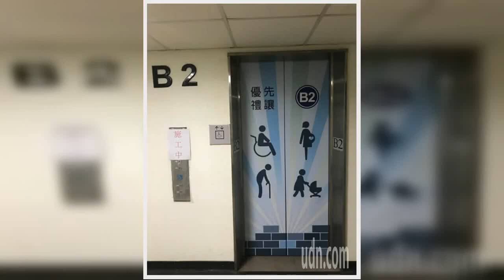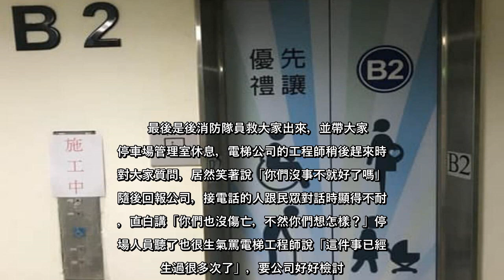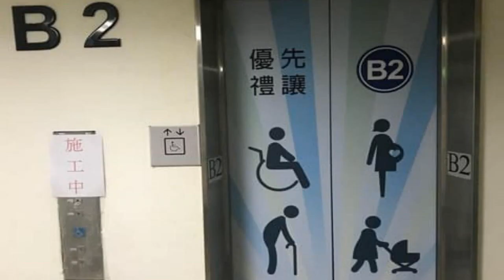✅ 知名社群網站PO出一篇「我們差點死在中壢」電梯受困驚魂記，其中一位當事人描述9位大人2位小孩，昨天下午受困桃園市中壢區一...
✍ 知名社群網站PO出一篇「我們差點死在中壢」電梯受困驚魂記，其中一位當事人描述9位大人2位小孩，昨天下午受困桃園市中壢區一處停車場經過，不滿管理員、電梯維修廠商一開始不積極想辦法讓他們脫困，30多度的大熱天又悶在電梯裡，小嬰兒看起來快不能呼吸，好不容手機有訊號撥119報案才獲救，雖然最後大家都平安，但是到今天仍心有餘悸。    文章在社群網站被廣泛討論，網友幾乎一面倒抨擊停車場管理、電梯公司保修部門的不對，萬一出人命還得了。消防局第4大隊表示，救出人以後檢視精神健康狀況沒問題，沒有人送醫。  該停車場為桃園市政府委外經營，受困當事人在社群網站說，今天早上約9點半接到停車場人員電話，表示要登門道歉和送禮，「我們回應他們我們不需要任何賠償，只求他們注意這個問題」。    不到10分鐘，換電梯公司自稱經理的人打電來，表示他昨天完全不知道有這件事的發生，是昨晚在「爆廢」上才看到，詢問來處理的工程師，這名經理表示電梯已停用，明天（周一）會做全面的檢查。經理在道歉之後希望撤文，但民眾表示「因為我們有我們的顧慮，也希望他們真的能履行承諾，所以撤文與否會等事件真的處理好之後再說」，經理有承諾之後所有後續都會跟我們做回報。    受困電梯的民眾說，昨天下午3點多跟朋友來中壢車子停在中央東路這座地下停車場，在B2停好車進電梯時沒有任何過重的警示聲，突然電梯故障不動門也緊閉，當時裡面有一名嬰兒、一名小孩、還有很多人（9大2小）全部卡在電梯裡，居然沒空調。    受困的民眾一直按求救鈴、按對講機都沒有人答，過了近5分鐘才有一位停車場人員過來，詢問是否有人被困在裡面，問完後就離開，結果「我們一群人又在裡面待了10幾分鐘」，沒人再來確認他們的狀況。地下室的電梯裡很熱，氧氣越來越不足，小嬰兒大哭小孩也一直說身體不舒服，大人也出現焦慮、氣喘。    電梯裡沒有訊號，大家死命的把內側門打開才成功撥打出唯一一通119，這時停車場人員出現說有聯絡電梯公司，但是工程師在路上要一點時間。大家困在裡面20幾分鐘，小嬰兒的哭聲漸漸變小，才發現小嬰兒昏了，不確定是昏睡還是昏迷，大家越來越緊張，不斷向停車場人員說要報警，他們才去報警。    最後是後消防隊員救大家出來，並帶大家到停車場管理室休息，電梯公司的工程師稍後趕來時面對大家質問，居然笑著說「你們沒事不就好了嗎」，隨後回報公司，接電話的人跟民眾對話時顯得不耐煩， ...